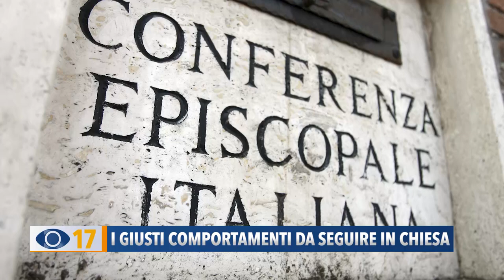I giusti comportamenti da seguire in chiesa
La Conferenza Episcopale Italiana ha inviato nei giorni scorsi una nuova nota dove vengono elencate alcune raccomandazioni utili a contenere il contagio durante le celebrazioni eucaristiche e l’orario di catechismo.